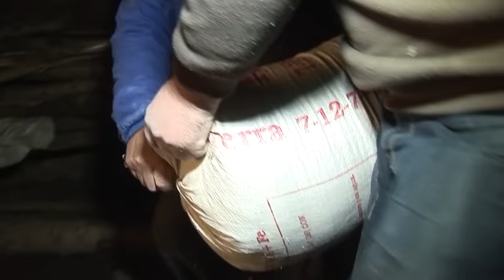MOLIENDA TRADICIONAL del grano en un molino harinero de piedra | Oficios Perdidos | Documental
En la localidad zamorana de Nuez de Aliste, un azud retiene y desvía las aguas del río en el paraje de Filleval. A sus orillas se levantó hace más de un siglo un pequeño molino harinero. Andrés Méndez y Abel Fernández acudieron en 2014 a esta centenaria construcción, recuperada por los vecinos, para moler un saco de grano como alimento para los animales.